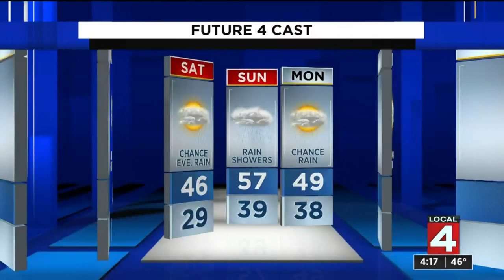Metro Detroit weather forecast Nov. 11, 2020 -- 4 p.m. Update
Metro Detroit weather forecast Nov. 11, 2020